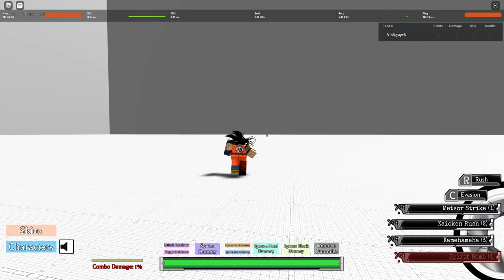Nyobain Game Campuran ABA dan Dragonball ! - Heavens Arena Roblox Indonesia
Jadi di video kita kali ini gw akan mencoba game baru mirip aba tapi ada mekanik dari dragonballnya dan lumayan seru juga!

Mau membantu channel ini??

Ciaooo!!